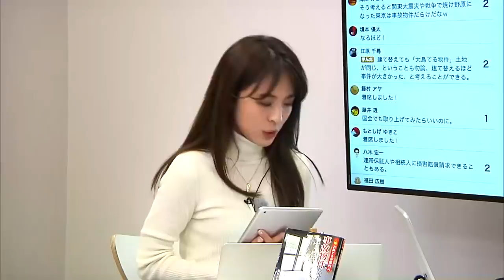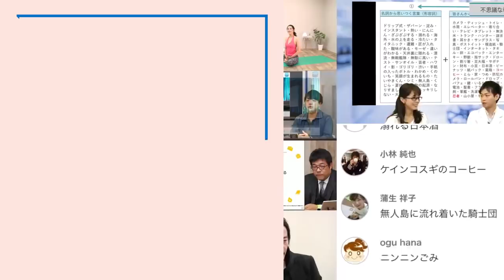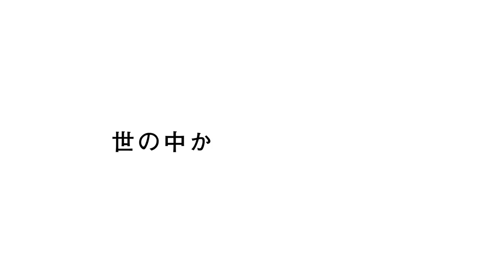【Schoo】#6 事故物件公示サイト「大島てる」の秘密 | 大島 てる 先生 〜最悪の事故物件～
【授業概要】
この授業では事故物件サイト「大島てる」管理人の大島てるさんを講師にお迎えします。
事故物件公示サイトを立ち上げた理由、サイトのビジネスモデル、運用で苦労されている点、絶対に住んではいけない最悪の事故物件等についてお話しいただきます。

▼授業詳細
①オープニング・講師紹介
②不動産事故物件サイトを立ち上げた理由
③サイトのビジネスモデル
④サイト運営で苦労されている点
⑤絶対に住んではいけない最悪の事故物件紹介
⑥事故物件の見抜き方
⑥質疑応答
⑦まとめ

【講師名】
大島 てる 先生 (事故物件サイト管理人)

徳田　葵 (スクー放送部)

365日無料で生放送中！カレンダーから気になる授業を見つけてみてください！

＊＊＊Schoo公式リンク＊＊＊
Schooの魅力を届ける動画やここでしかみられない特別な映像をお届け！
明日から使えるビジネス知識や、これからの仕事が頑張れるメッセージなど様々な情報を発信中です！

◆SNSでは最新の授業など配信中！

◆授業が"読める"Schooのテキストメディア「PENCIL」